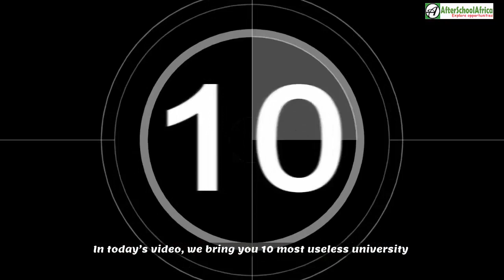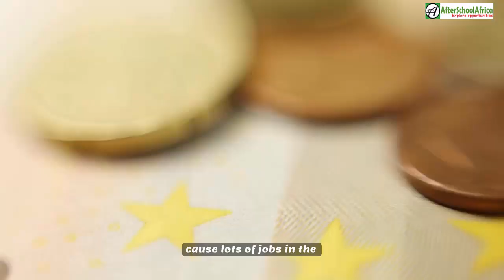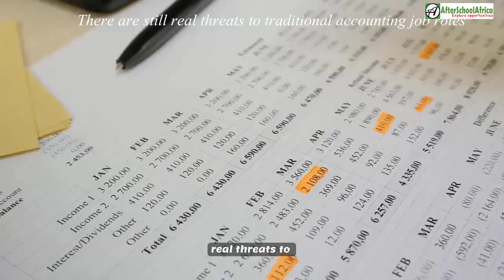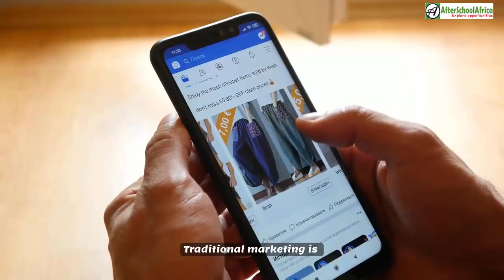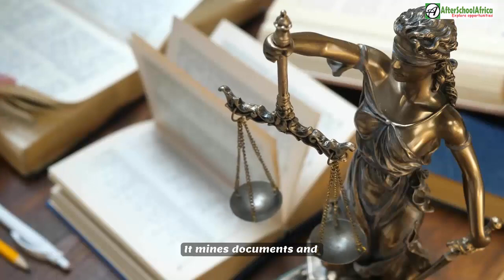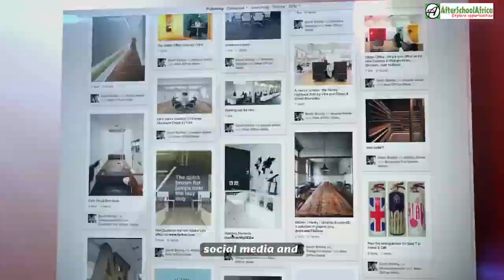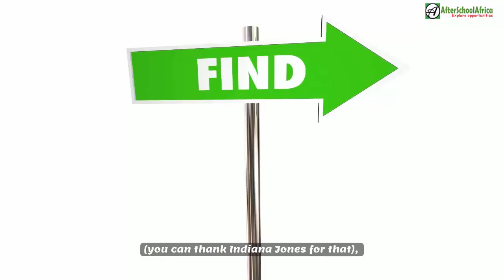10 Most Useless University Degrees By 2029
Artificial intelligence, machine learning, robotics, nanotechnology, 3D printing, genetics and biotechnology, will cause widespread disruption to labor markets over the next ten years.

Since most degrees translate to jobs after graduation, what you choose to study in the university will also be affected by these advancements in technology.

In today’s video, we bring you 10 most useless university degrees in the next 10 years. Hopefully, this will help someone make smarter career decision.